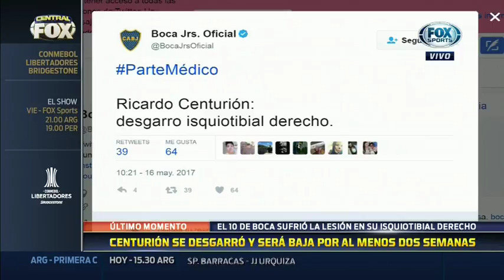Se confirmó el desgarro de Ricardo Centurión en el isquiotibal